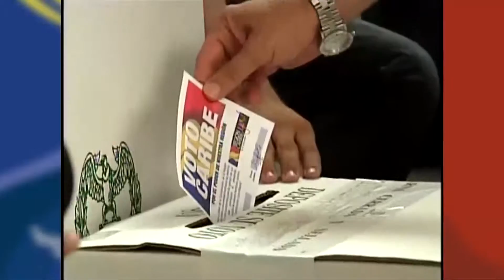Institucionalidad y transferencias, metas en búsqueda del Estado regional